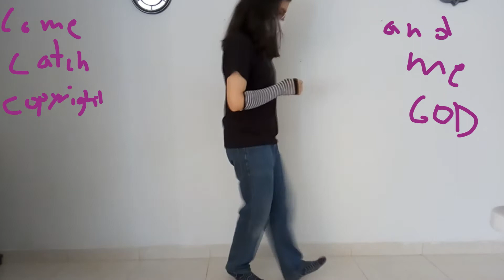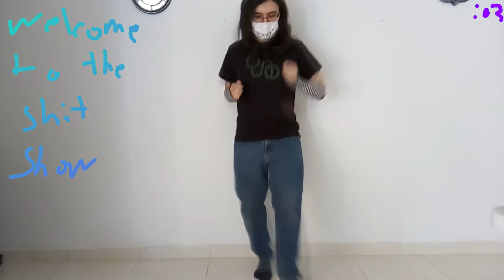Dancing to music with no copyright, to prove that you can dance to anything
Somebody once told me that some songs were simply impossible to dance to, I wanted to prove them unrigth